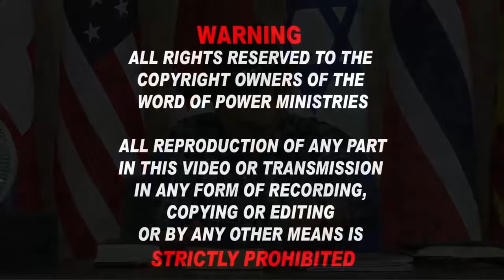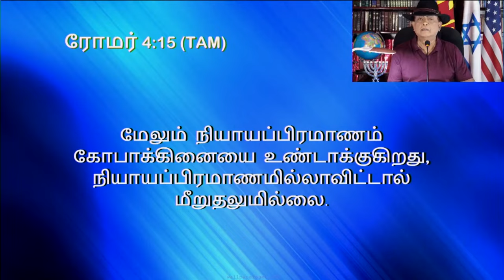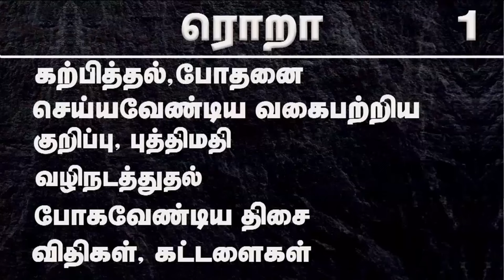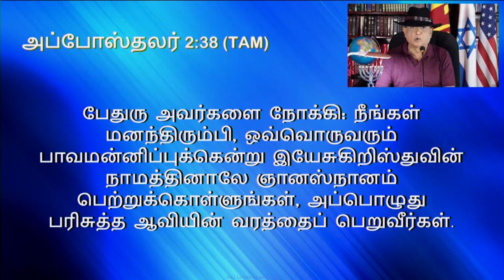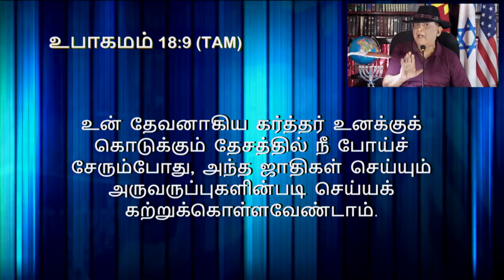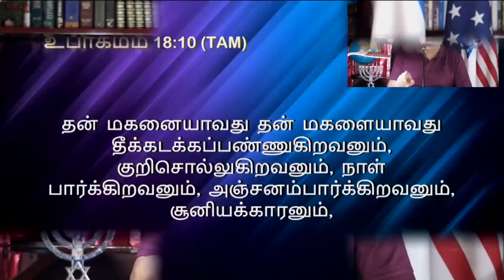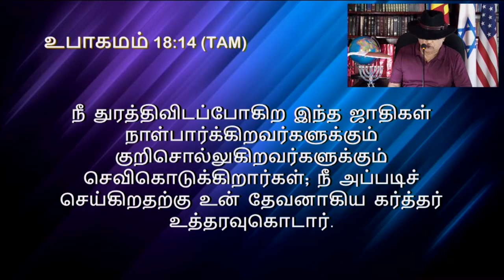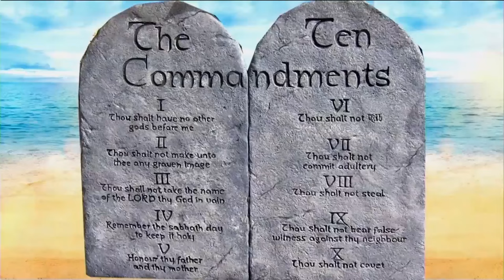23rd Sep 2024 - Monday இரக்கம், தயவு, பாவத்தினால் வந்த தண்டனையை நீக்கும், கட்டளைகளை அல்ல!